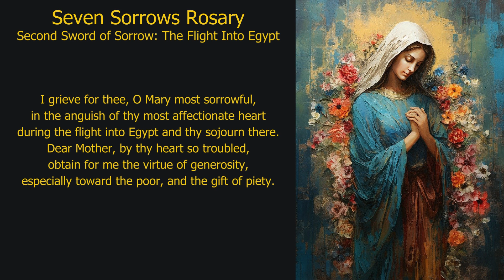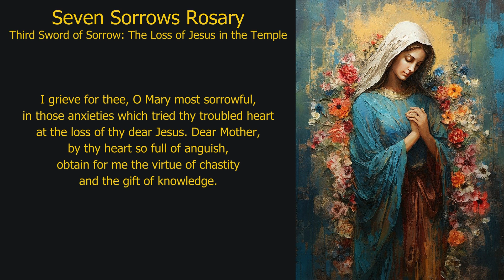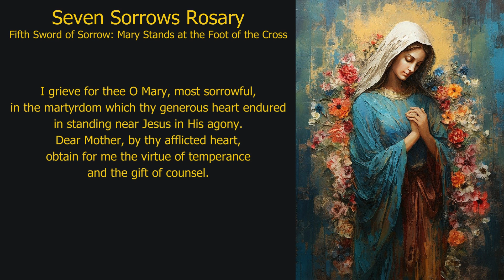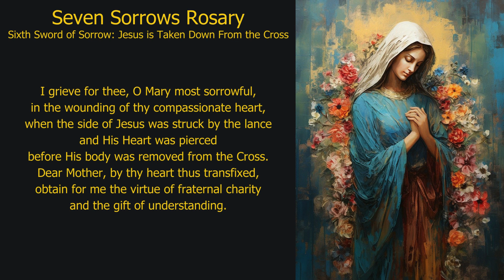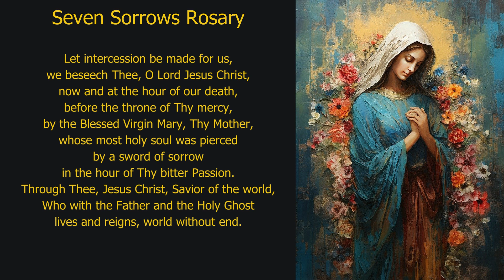Pray Along: Seven Sorrows Rosary (Sunday, 15-Sep-24)